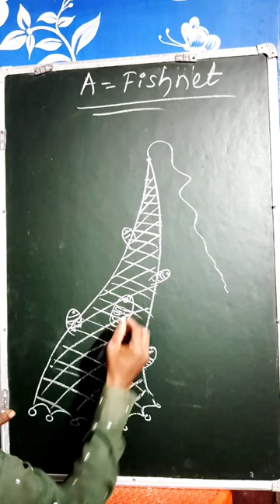how to draw A letter to fishing net 🐟🐳 yt short video #@utkalcartoonworld